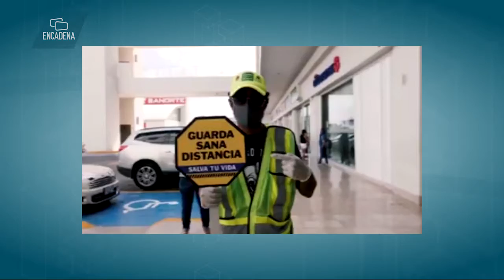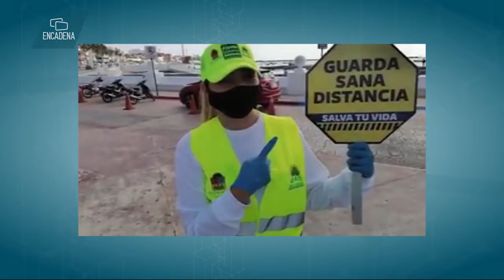Jóvenes Voluntarios de enlace de participación social concientizando ante coronavirus